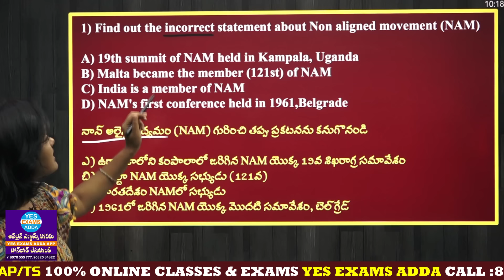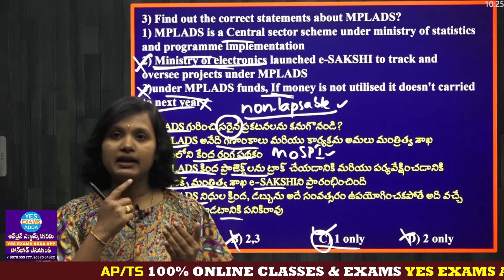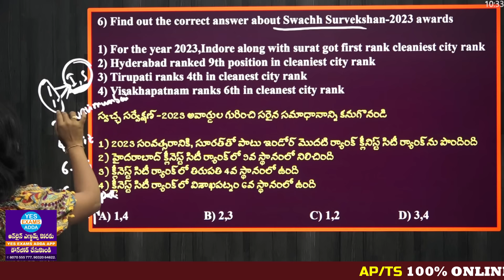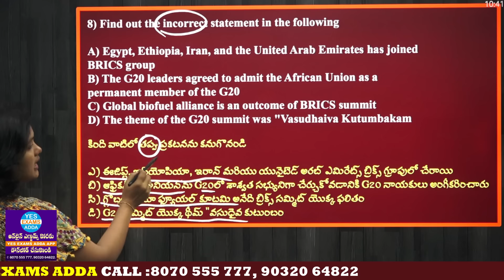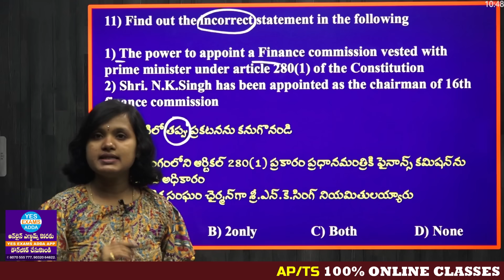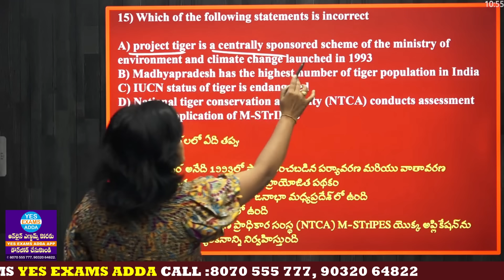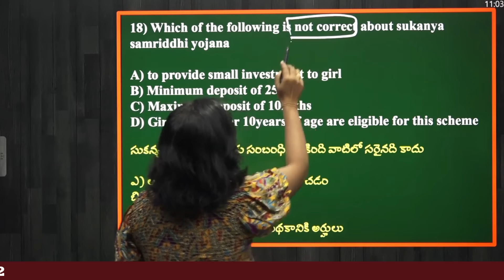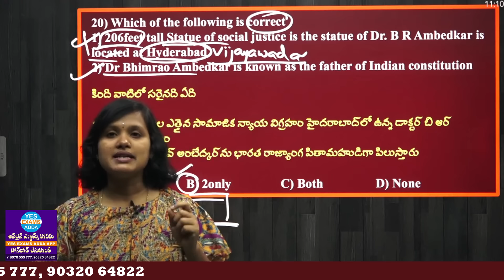కరెంట్ అఫైర్స్ 2024 _ Most Important Questions on January _ CURRENT AFFAIRS 2024